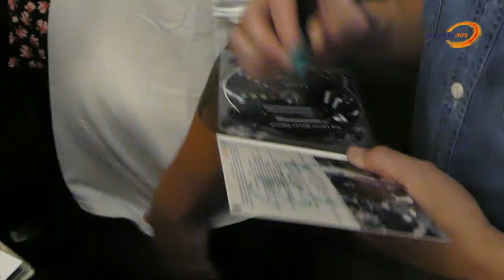Lachy Doley Group - Stary Dom Domecko